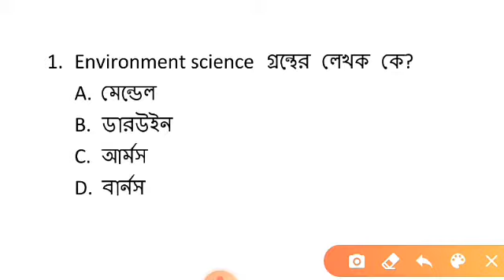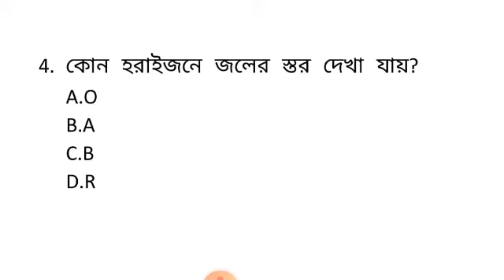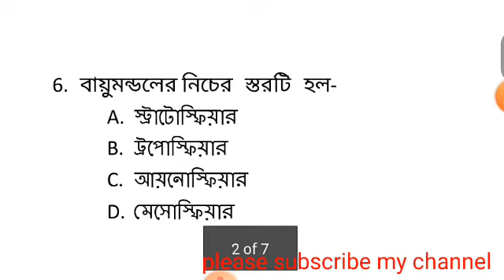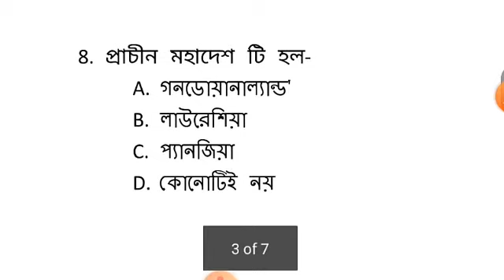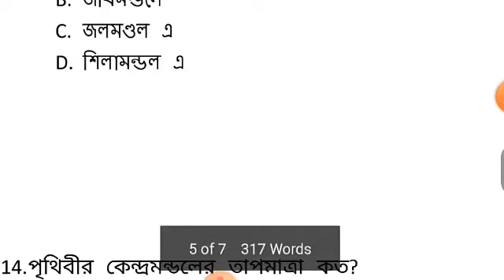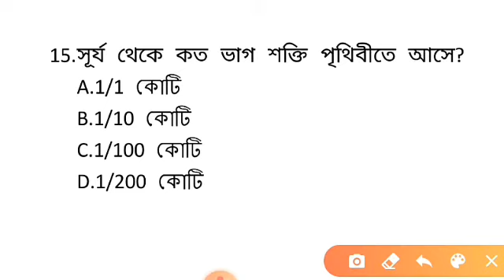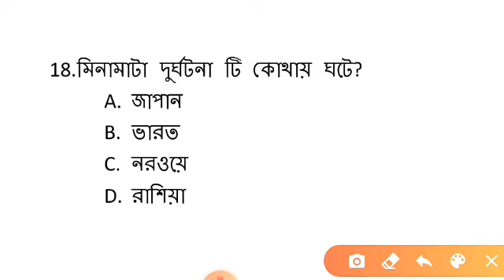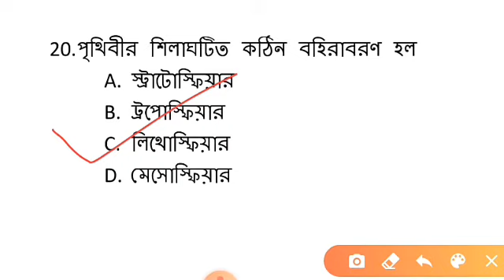primary TET exam preparation//WB primary TET 2020 /CTET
in this video you will get top 20  EVs mcq questions and answer, which are teken frim various state TET and CTET question paper.